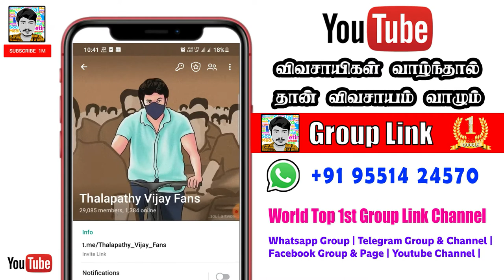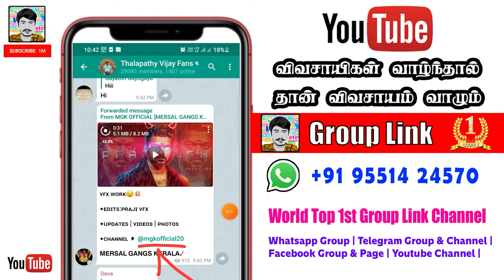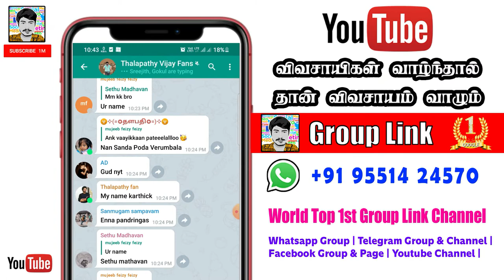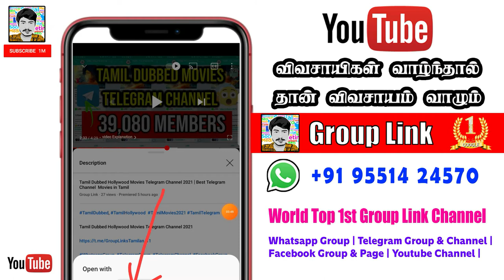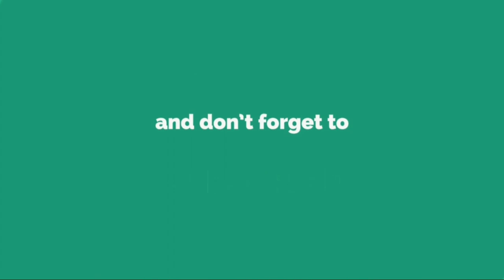😘 Thalapathy Vijay Fans Telegram Channel 2021 | World Thalapathy Fans India Telegram Group 2021 ❤️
Chapters:
0:00​​​​​​​​​​​​​​​​​ Subscribe Intro
0:08​​​​​​​​​​​​​​​​ Channel Intro
0:48​​​​​​​​​​​​​​​​ ​ video Explanation
3:57​​​​​​​​​​​​​​​​ Ending Intro

🌐🌐🌐Business Promotion🌐🌐🌐
Ads And Link Promotion Contact📱
📌Whatsapp Admin

❤️❤️❤️❤️❤️❤️❤️   Social Media  ❤️❤️❤️❤️❤️❤️

We all know that presently WhatsApp is very important to us.

In this article, we have shared lots of invite links for best business WhatsApp group that you can use to join for promoting and growing your business.

Hello Guys!! If you wanna Join the Latest and best WhatsApp Group Links for Youtubers then here we share Youtube Promotion WhatsApp Group Link. We have a very awesome WhatsApp Group Link Directory where you will find many types of WhatsApp Group Links. We Update here all the awesome Whatsapp groups on daily basis. WhatsApp Group Join Link is a WhatsApp group link directory where you will find many Youtube Promotion WhatsApp Group Link

WhatsApp group links with more than WhatsApp group links for each post. Youtube Promotion WhatsappGroup Links area unit. Here to be simple, be part of the folks in the USA, UK, Canada, India, Pak, Africa etc.

Telegramgroup Advertisement – Promote your content. Boost your audience.
TelegramPromote your content. Reach more people.
Telegram Revenue – Supporting your content properly. Promote channel.

This site is made for marketing, advertisement, advertising, advertise, revenue, promote.

Yes, it is safe to buy telegram members for your channel or group, we offer a safe and secure method to provide you good or fake quality for your telegram channel or telegram group. We offer a guarantee of the minimal telegram members you bought from us.

📌 Telelgram Group & Channel Link